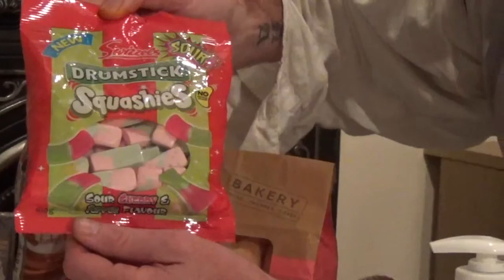October Favourites With Pirate Pat & Crew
Pirate Pat & His Crew show you their favourite items for October, take a look and see if there is anything you like to..